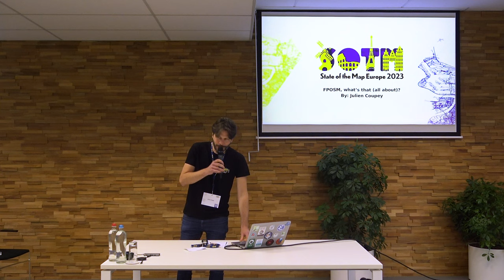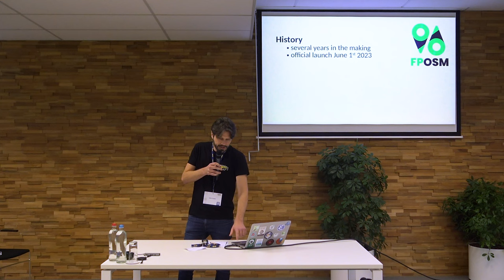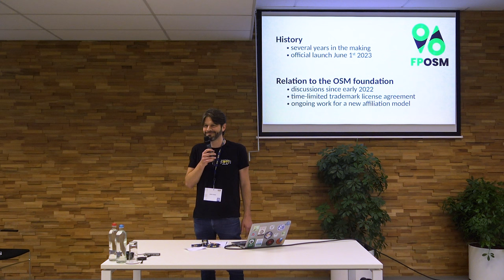2023: FPOSM, what’s that (all about)?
FPOSM, what’s that (all about)?
Julien Coupey